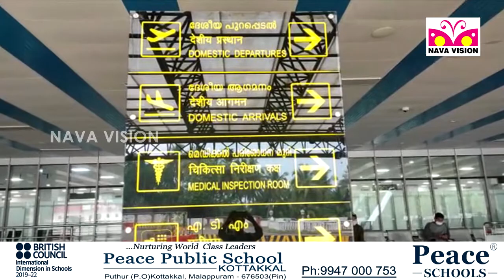കരിപ്പൂരിൽ 50 ലക്ഷം രൂപയുടെ സ്വർണ്ണം പിടികൂടി